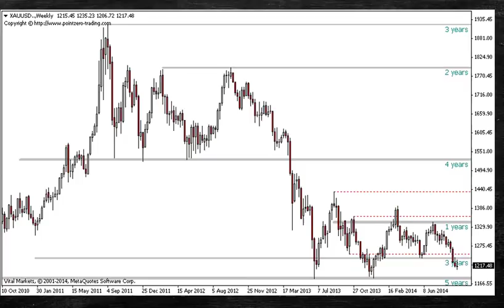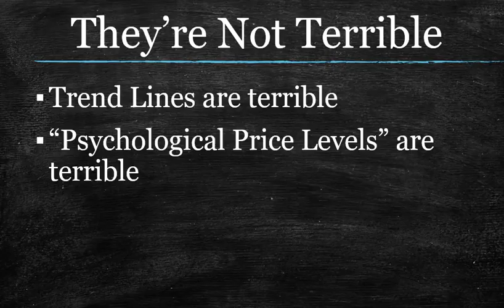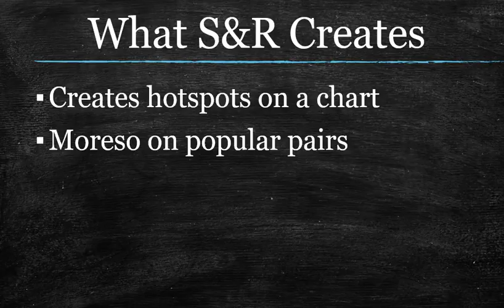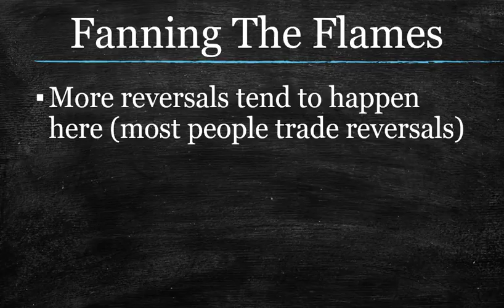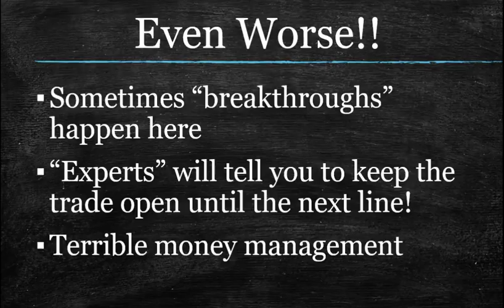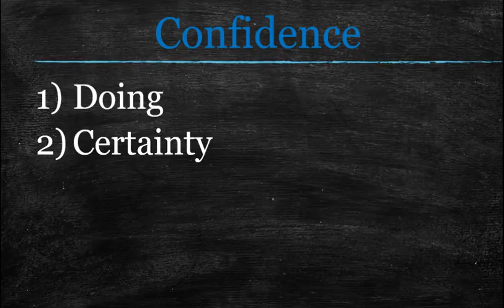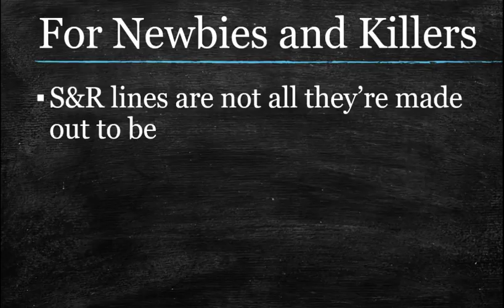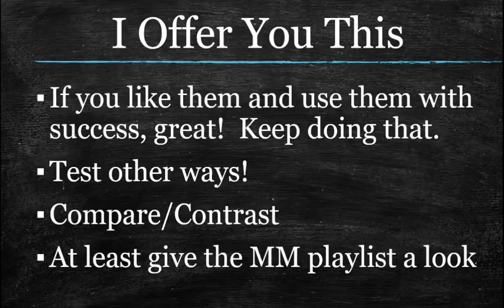Forex Support and Resistance - Better Off Without It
Forex Support and Resistance lines are one of the first things you learn in price action trading, and nobody every says anything negative about them.  This should have been your first clue.

No Blog for this video.